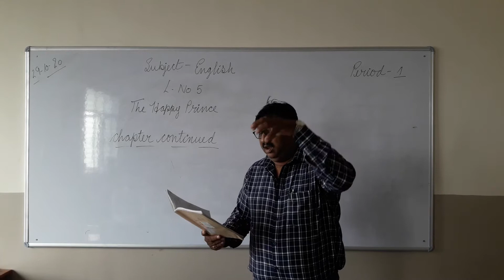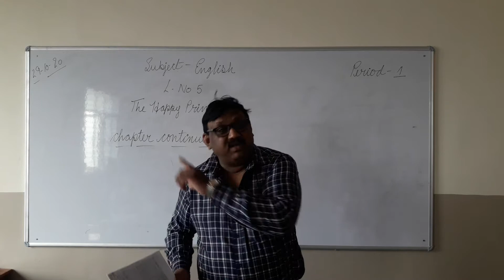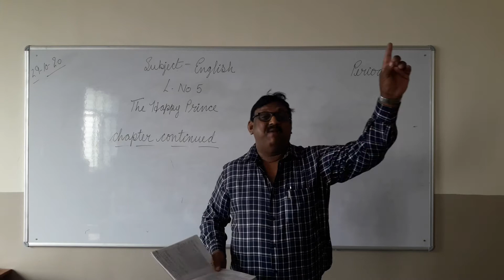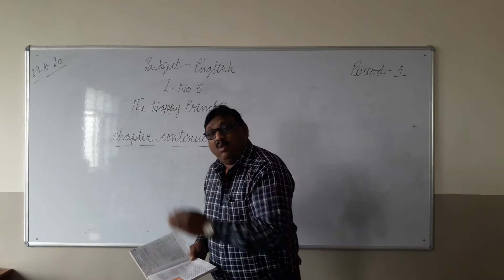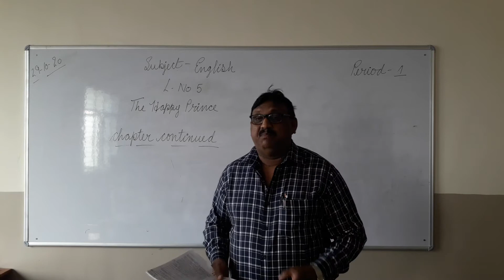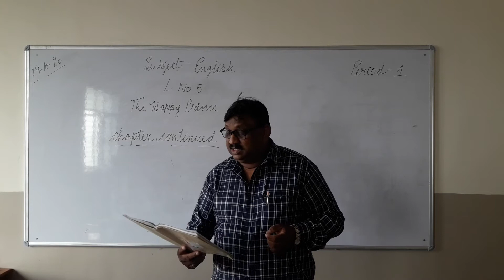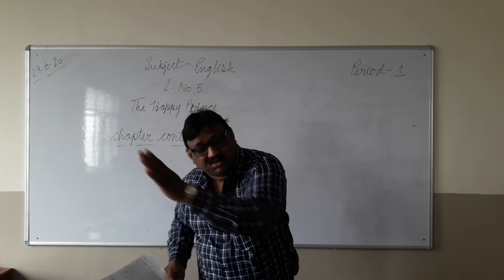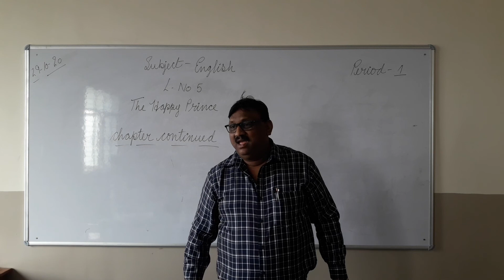Subject:English Class IX The Happy Prince volume 3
Explaination of the chapter